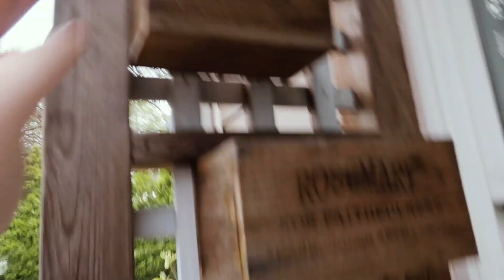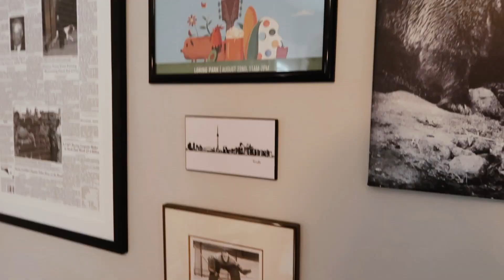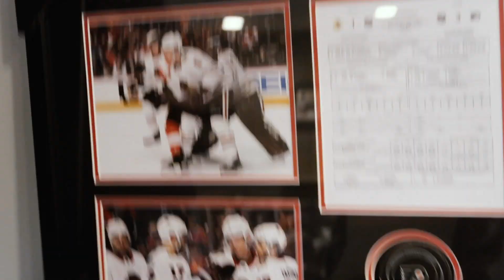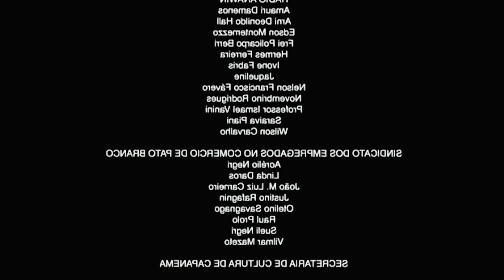House Tour of an NHL Player!!*INSANE House*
Welcome back to Columbus, there a lot of prominent people that live in this area. One including Chicago Blackhawks defender Connor Murphy(Tylers Brother) here is his immaculate house tour you're gonna love it.

 Well finally the craziness has calmed down for a while as I'm currently free from the chains of quarantine. The past year Murph has moved into a new place in which after countless times I have seemed to completely miss going to this amazing NHL abode(Home of Connor Murphy, Chicago Blackhawks). So here we go I give you an MTV Cribs style house tour.

Previous Vlog:
TRAVELING DURING the PANDEMIC!

Gear
• Main Camera
• Memory Card

(this video is about: house tour,House Tour of an NHL Player!,nhl house tour,connor murphy,nhl,nhl players house tours,hockey tour,newhousetour,luxury house tour,house tour vlogs,cribs house tour,mtv cribs,hockey,pro athlete house tour,house tour 2020,nhl players houses,house tour pro athlete,house guest,chicago blackhawks,tour his home,inside mansion tour,Inside house tour,house tour vlog,house tour usa,House tour celebrity)